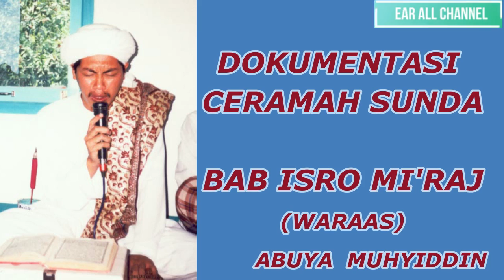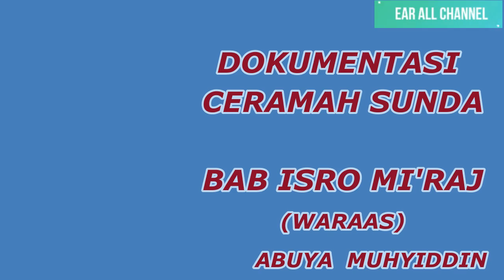BAB ISRO MI'RAJ NABI URANG SADAYA - CERAMAH SUNDA ABUYA